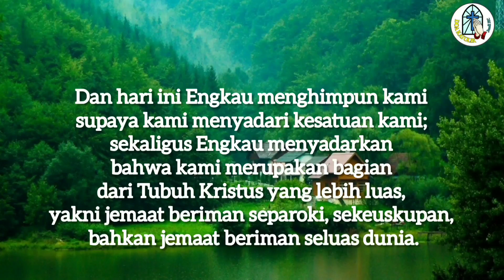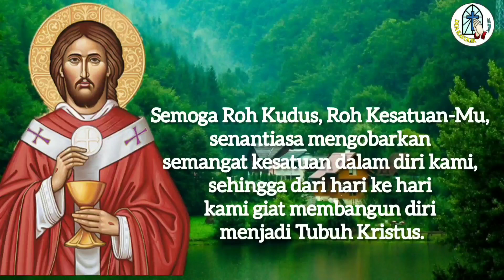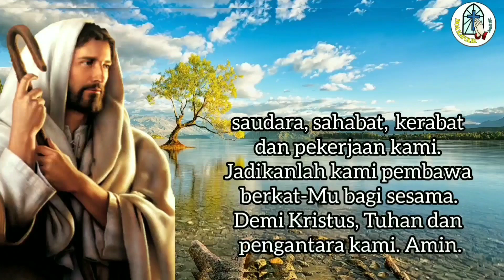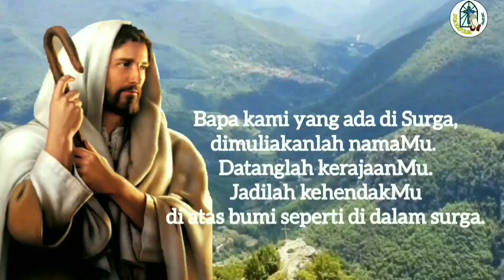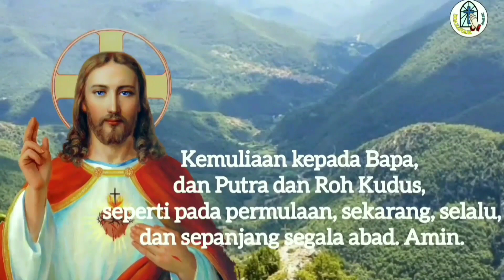Doa Siang 29 Agustus: Ya Tuhan, Satukan Hidup Kami dengan Persatuan Anggota Tubuh Kristus 🔵🔵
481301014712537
a.n Gerakan Orang Tua Asuh SMP PL Tanjung
Terima kasih.

TUHAN MEMBERKATI